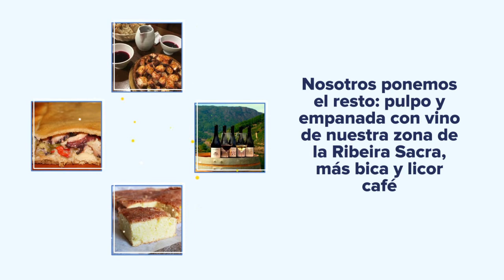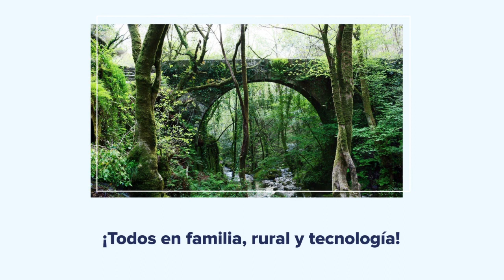Vídeo promocioanal de San Xoán de Río